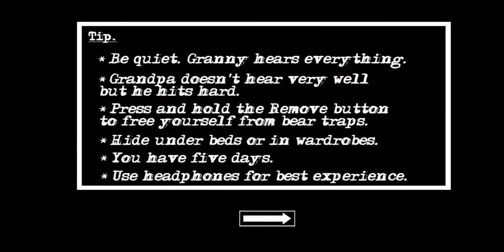Granny 2 Door escape (Hard mode)